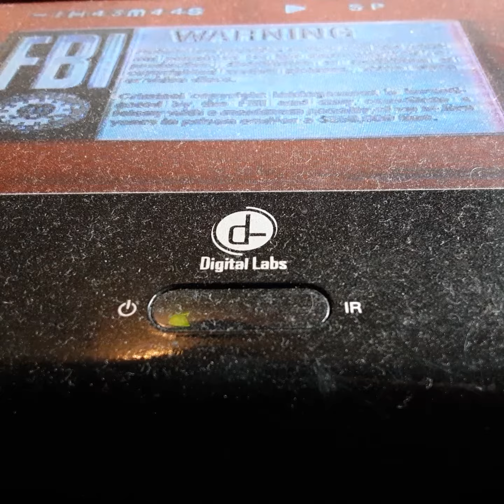Opening To Freaky Friday 1983 VHS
From 1983
Buena vista & Walt Disney Productions Presents Freaky Friday Barba Harris Jodie Foster & John Anstin Dick Van Paten Ron Miller
Produced By Ron Miller
Presented in 1:85 Widescreen
Color 59%
Rated G